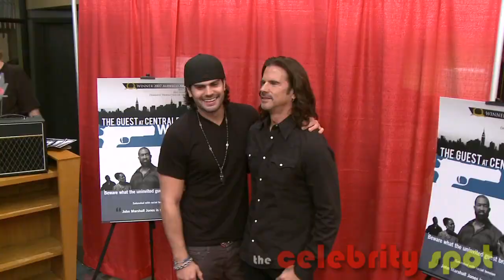Lorenzo & AJ Lamas Appear Reconciled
January 18, 2010: After a bitter fued between father and son over Lorenzo's ex-wife Shauna Sand, the two seem to have reconciled any disputes or hard feelings, as they appeared for a special screening in Hollywood. It also helped that Lorenzo has recently met a new bombshell Shawna Craig to help the grieving process usually brought on by most divorces.

The Celebrity Spot / Digital Wave Media Group LLC reserves the right to pursue unauthorized users of this image or clip. If you violate our intellectual property you may be liable for: actual damages, loss of income, and profits you derive from the use of this image or clip, and, where appropriate, the costs of collection and/or statutory damages up to $150,000 (USD).